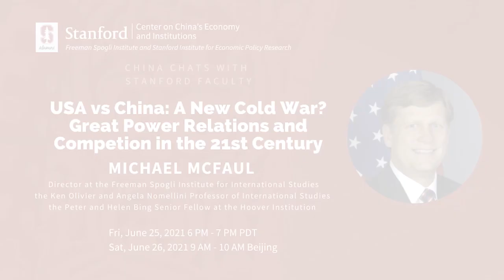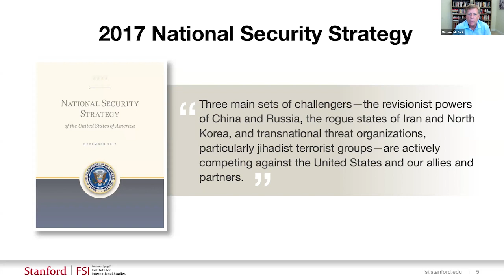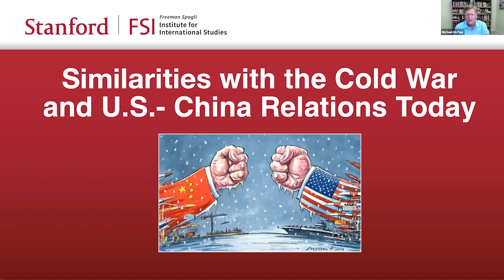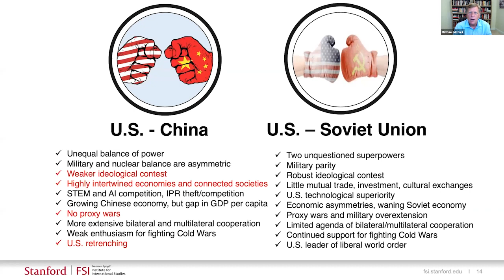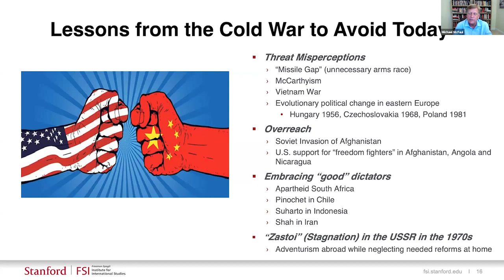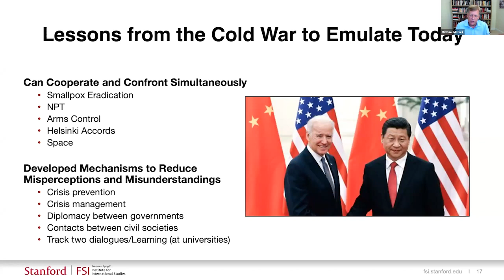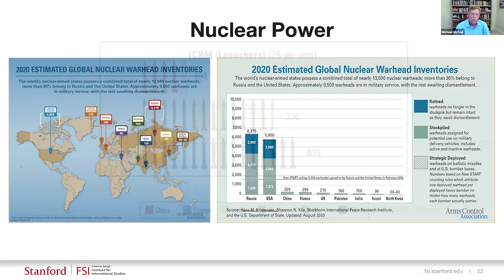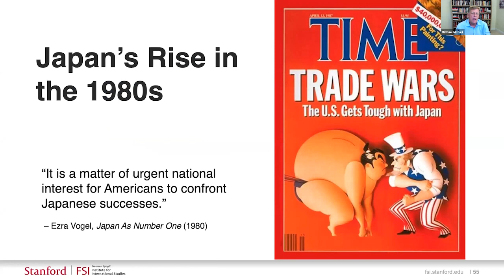U.S. - China Relations with Michael McFaul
Thirty years ago, the Cold War ended. Today, great power competition is back – or so it seems – with many describing our present era as a “New Cold War” between the United States and China (and Russia). But is this label an illuminating or distorting analogy? More importantly, what should the U.S. do to meet the challengers of great power competition in the 21st century?

In analyzing contemporary relations, we must trace the historical origins of the U.S.-China relationship, then assess the similarities and differences between the Cold War and U.S.-China relations today along dimensions such as power, ideology, and multilateralism, in order to effectively devise unilateral, bilateral, and multilateral policy prescriptions for U.S. policymakers.

This Stanford Alumni event features Stanford professor Michael McFaul, director at the Freeman Spogli Institute for International Studies. He is joined by professor Hongbin Li, co-director of Stanford Center on China's Economy, who moderates a discussion about the major themes of the research.